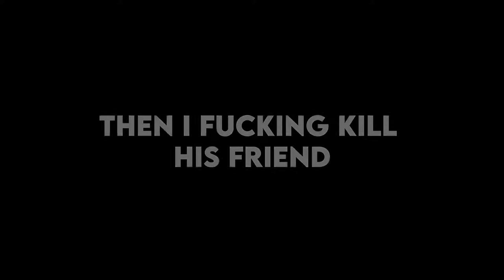I killed DanoHeh's friend - MorningStar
Ano je to ďaľšie narcistické videjko.